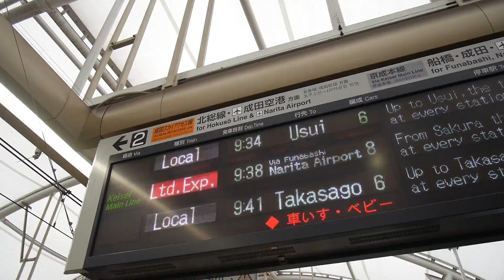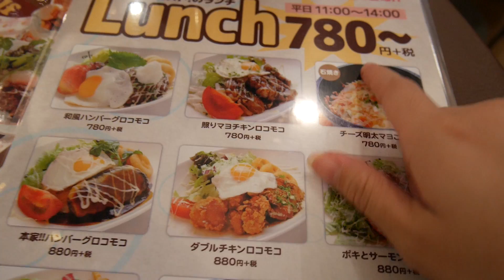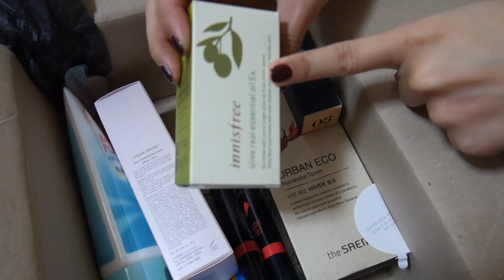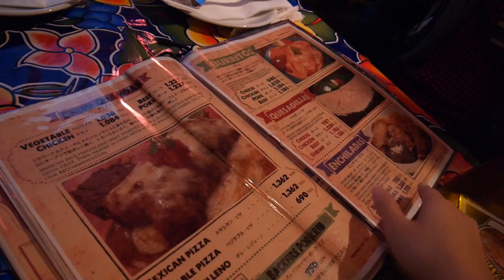Special Guest in JAPAN! | Vlogmas #15 | KimDao in JAPAN ft. Sunnydahye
Today a SPECIAL GUEST comes to visit me in TOKYO! A mini Korean makeup/skincare haul~ and also hanging out with some friends and having yummy Mexican food at Naka Meguro!

:::::♥ ♥::::: SEND ME MAIL! :::::♥ ♥:::::
Yummy Japan - KIM DAO
2F., Toetsu Hakuyo Building,
4-9, Yonban-cho, Chiyoda-ku,
102-0081 Tokyo,
Japan